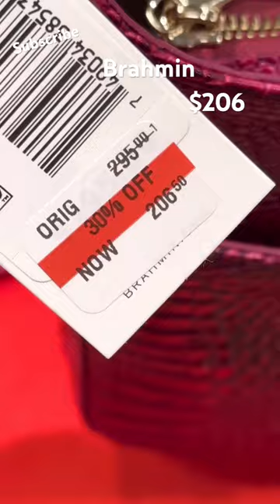BRAHMIN LEIA SMALL LEATHER CROSSBODY Bag WITH POLYESTER STRAP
BRAHMIN LEIA SMALL LEATHER CROSSBODY Bag WITH POLYESTER STRAP DUXBURY SATCHEL & OTHER HANDBAGS MACYS
Wow, this Brahmin Leia Crossbody is so comfortable with the polyester Crossbody strap. brahmins macys Perfect for a special occasion, and the color is amazing. I would highly recommend this lovely bag to anyone.